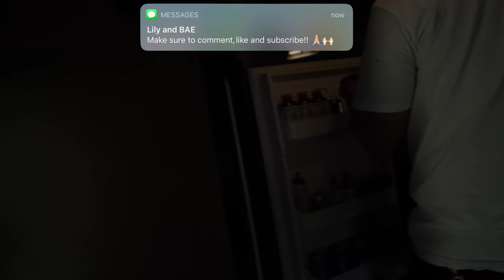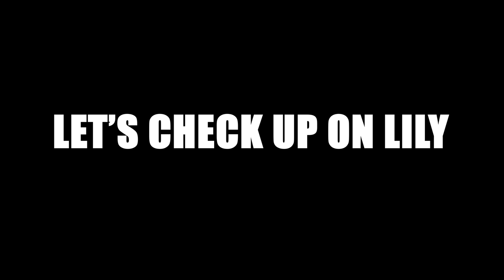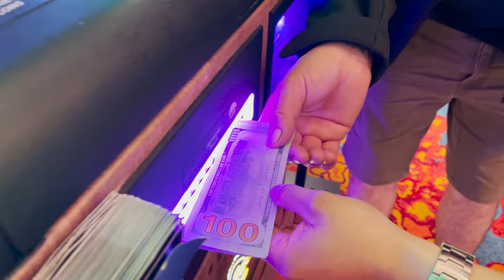WE GOT KICKED OUT THE CANELO FIGHT- MIAMI VLOG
When we heard Canelo was coming to FL we knew we had to go show some love 🇲🇽! Mando ended up planning a guys trip and the girls decided to stay back to party in Tampa! Watch all the guys rent an RV and follow them on their adventures along with my littt adventures for the day. You guys will never believe how both our days ended, lol crazy! It was all a good time regardless! Hope y’all enjoy!

Lily and BAE

lilyandbae